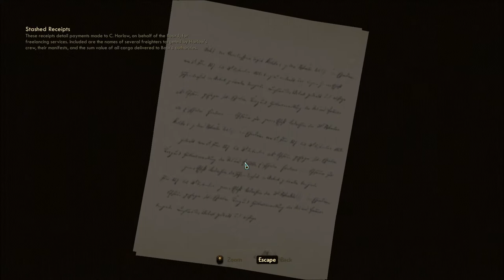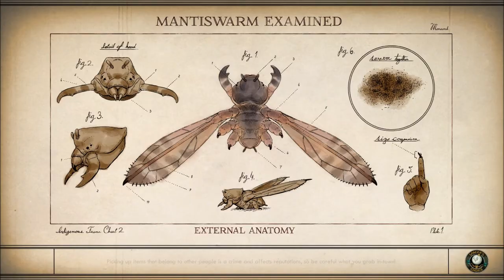Let's Play The Outer Worlds (Blind), Part 104: Confronting Harlow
(Part 2 of 3) Trask told us that he has evidence stashed away, implicating Harlow with working for the Board. Plus, we have Trask's ring. Should we confront Harlow with the evidence, or give him the ring, claiming we killed Trask?